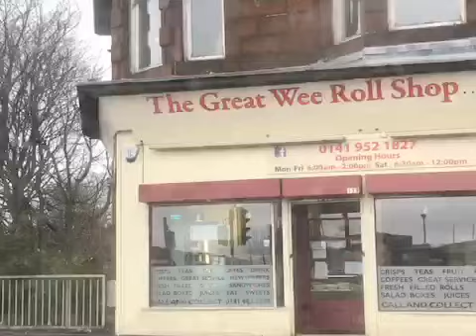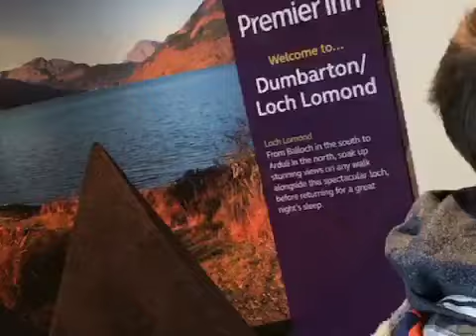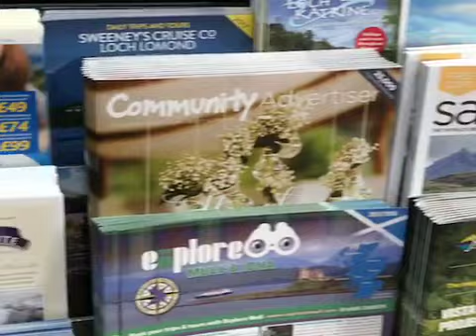Glasgow & Loch Lomond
a little vlog of my trip to scotland